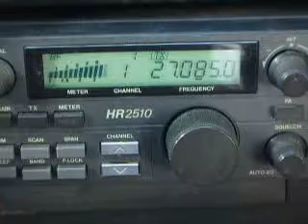03-14-2010 ModSquad MasterP Famous5 Triple1 SnakeDr. Quincy